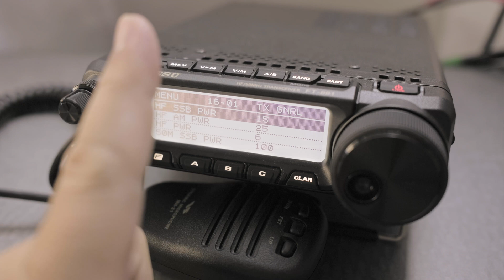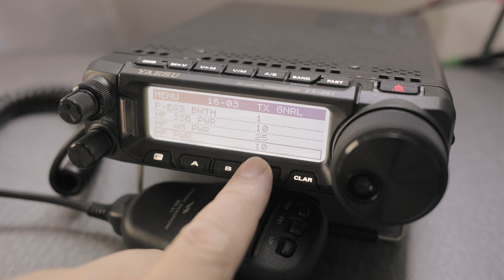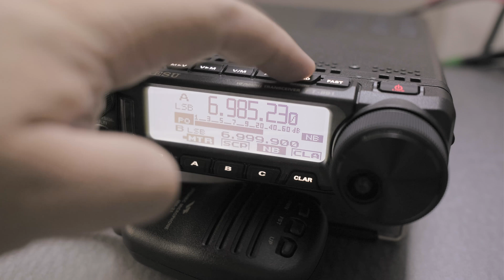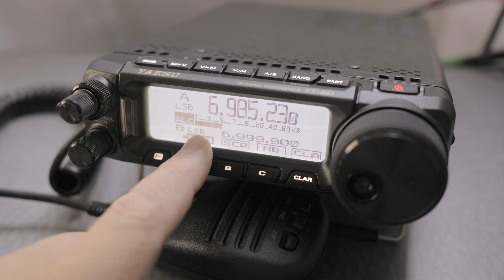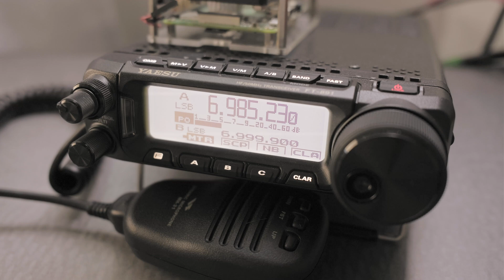Yaesu FT 891 Setting for FT8 | JS8 | WSJT-X | Digital Modes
I will show you what settings you will need to setup your Yaesu FT-891 for digital mode like FT8 or JS8.

⏱️ Table of Contents:
0:00 - Introduction
0:30 - CAT Data Rate
1:14 - CAT TOT
1:30 - CAT RTS
2:04 - DATA Mode
2:19 - Other Display
2:50 - Other Shift
3:25 - Data LCUT/HCUT FREQ
3:35 - DATA in Select
4:06 - DATA PTT Select
4:30 - DATA Out Level
4:48 - DATA BFO
5:13 - HF SSB PWR
6:18 - HF PWR
6:41 - DATA DATA Gain
7:06 - Setting Modes Display - The Function Menus
8:10 - WIDTH setting
9:13 - Programable Multifunction Button (A,B,C buttons) - Meter for SWR, ALC, PO...
10:05 - ALC setting

🌎 Gear For Digital Mode
Yaesu FT-891
Super Antenna MP1DXTR80
External Sound Card Sabrent
USB GPS G72
Short Extension - Cable
Ferrite Ring Cores
Raspberry Pi 4
Filming Equipment

📷 Gear Used To Make This Video
Camera: Fuji X-T4
Camera: Fuji X100V Silver
Lens: Fuji 23 mm f/1.4
Lens: Fuji 16mm f/1.4
Microphone: Rode Video Micro
Recorder: Ninja V